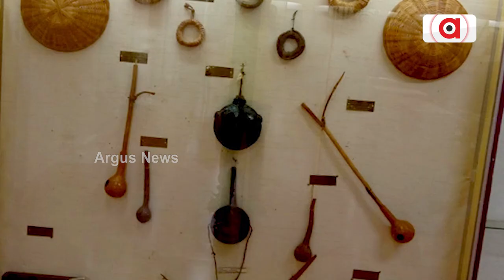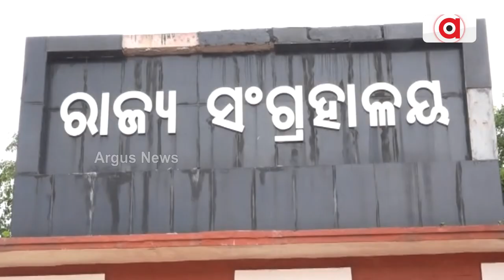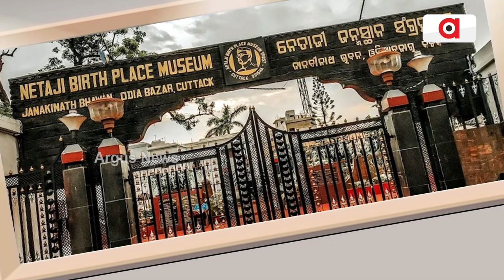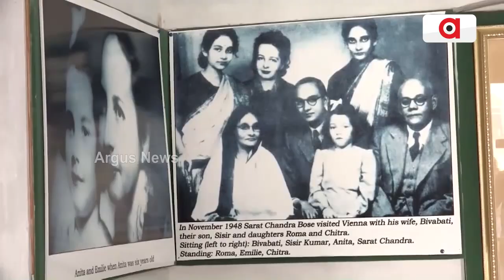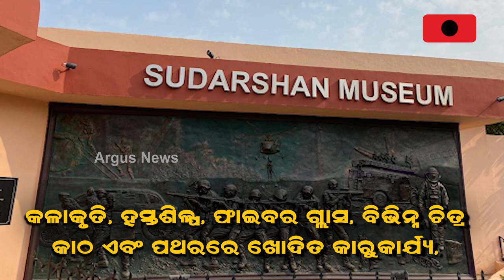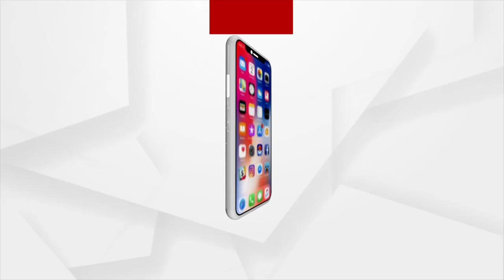Museums Are Repositories Of Our Past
International Museum Day on May 18 reminds us the use and significance of museums in our socio-cultural life. Museums are the repositories of our past life, culture and society. There are various categories of museums and Odisha is proud of a variety of museums.